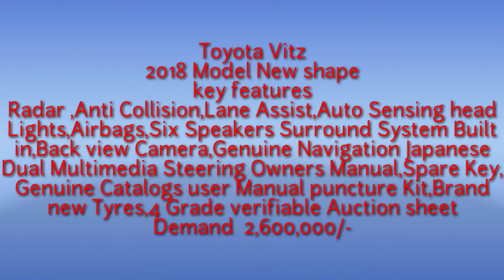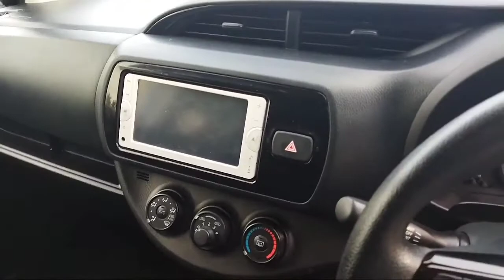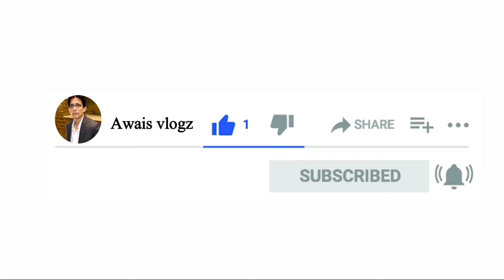Toyota Vitz 2018 l New shape l import 2021 l Metallic Blue colour l4 Grade Carl Awais vlogz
Toyota Vitz 2018 import 2021 new shape , Metallic blue colour , awesome condition 4 Grade Auction sheet verifiable car